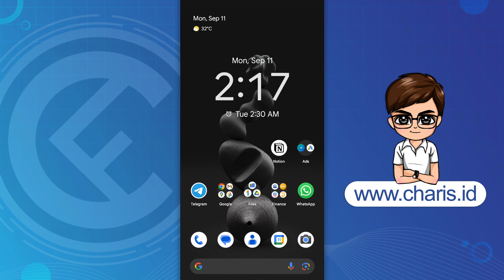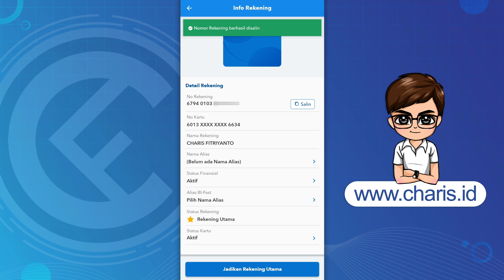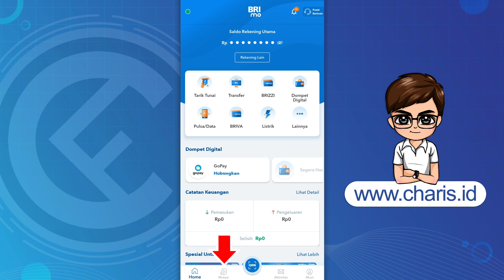Cara Melihat Nomor Rekening BRI Lewat HP || Cek Rekening Sendiri di BRImo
Cara mengetahui nomor rekening BRI lewat HP dengan aplikasi BRImo atau BRI Mobile. Cara ini sangat cocok untuk Anda yang lupa mencatat nomor rekening ataupun karena buku tabungan hilang.

Dengan melihat nomor rekening BRI di aplikasi BRImo ini, kita tidak perlu datang ke kantor Bank BRI, cukup praktik di HP saja.

Music Credit
Artist: tubebackr
Track: Lassoo